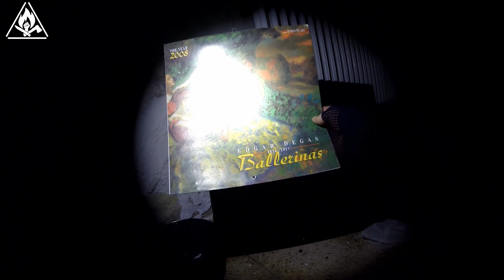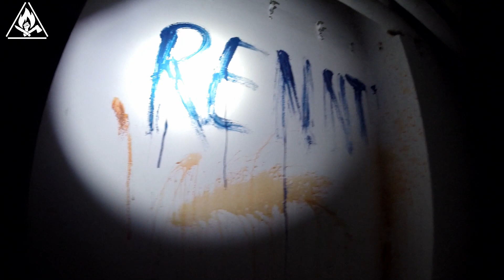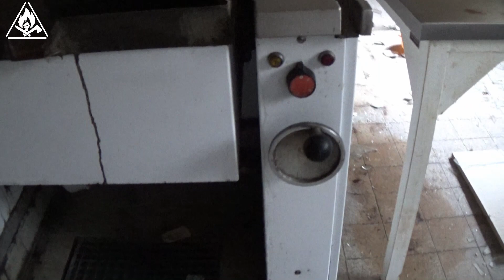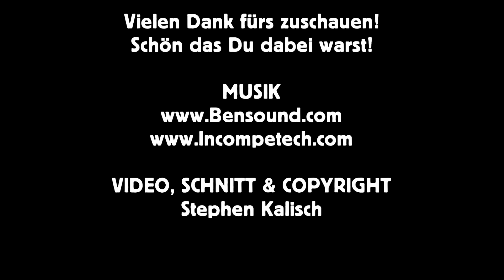Urban Exploring (LostPlace) - Sanatorium - Urbex Bayern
Auf geht's zum Urban Exploring mit PanterraCraft, mir und einer Freundin einen verlassenen Ort irgendwo in Bayern -
Entdecke mit uns den Lost Place: SANATORIUM.

### HINWEIS
Dieser - sowie auch alle anderen von uns besuchten verlassenen Orte - wurde so behutsam wie nur möglich behandelt und absolut unverändert zurück gelassen! Es wird nichts beschädigt, mitgenommen und sofern möglich nicht mal etwas bewegt. Es werden lediglich Begehungen vorgenommen um den Verfall zu dokumentieren sowie Fotos und Videos zu machen.

### VIDEO, SCHNITT & COPYRIGHT
Stephen Kalisch

UrbEx-16-01